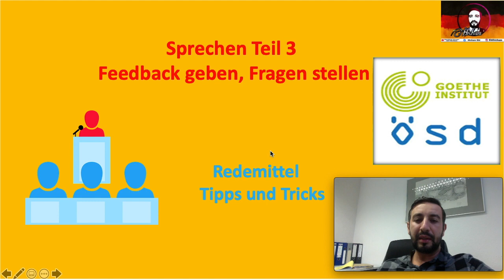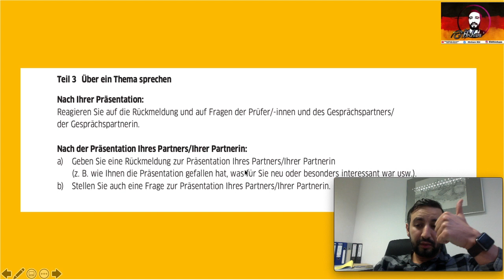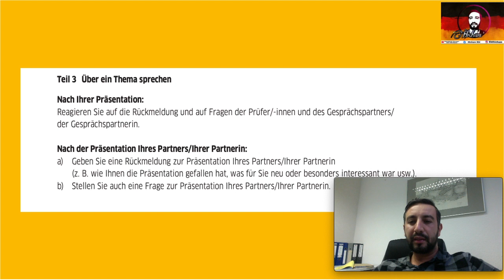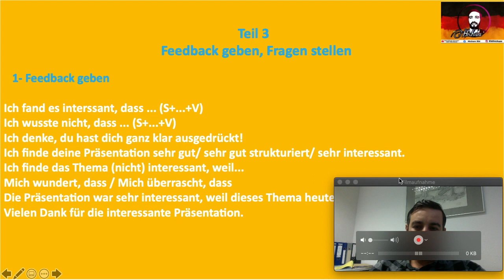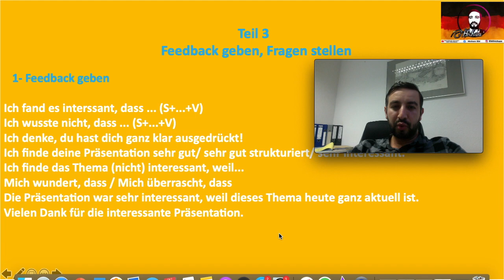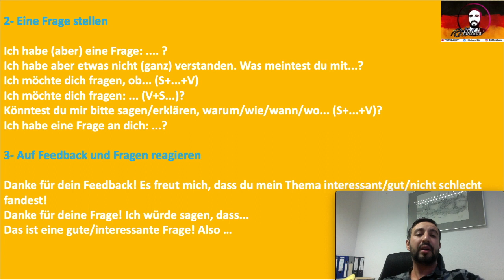Sprechen Teil 3 / Goethe, ÖSD / Redemittel, Tipps, Tricks